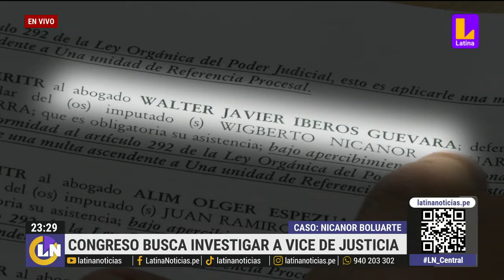Congreso: buscan abrir investigación a viceministro de Justicia tras informe de Punto Final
Walter Iberos omitió declarar que fue abogado del hermano de la presidenta Dina Boluarte cuando era asesor en el Midis.